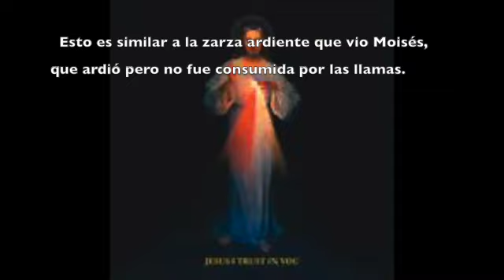Cuarenta días El primer domingo de Cuaresma Año B SD 480p